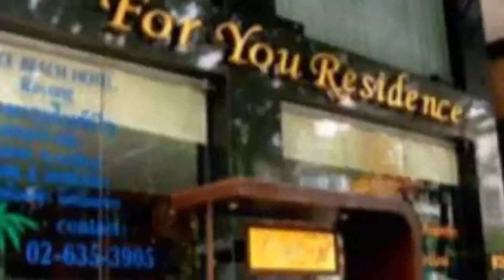For You Residence, For You Residence bangkok hotel video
For You Residence, For You Residence bangkok hotel video, thailand tourism